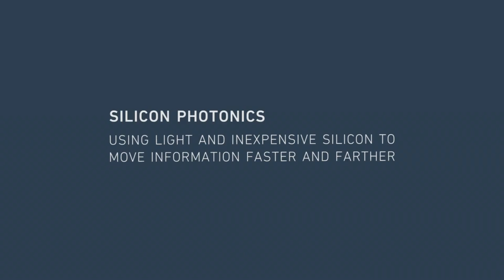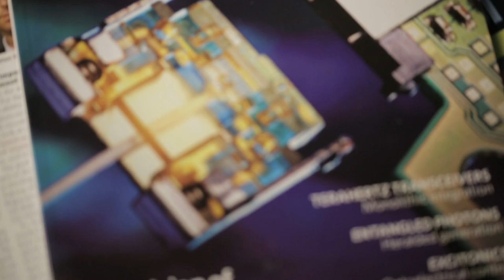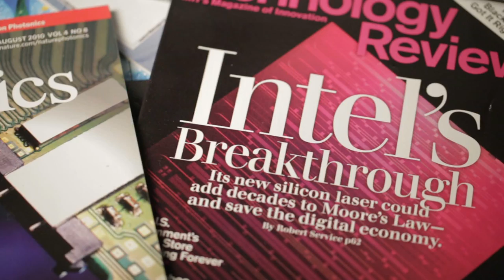Mission (Im)possible: Silicon photonics featuring Mario Paniccia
When Mario Paniccia began assembling a team of scientists to explore silicon photonics (systems that use silicon as an optical medium) in 2001, nobody thought they could succeed. now, a decade and several nature papers later, Intel has announced plans to commercialize the breakthrough technology Mario and his team built from scratch.